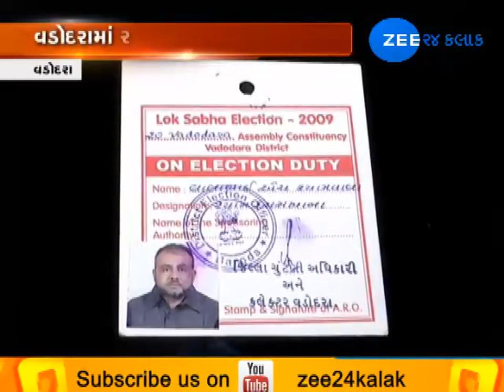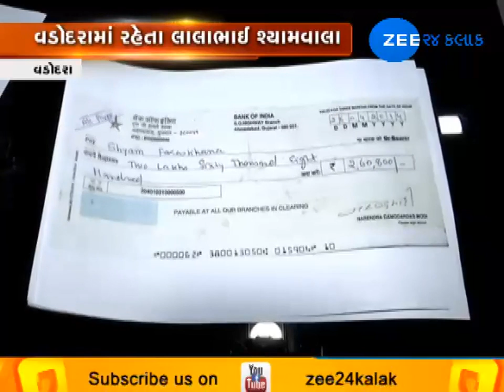Vadodara resident is major fan of PM Modi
વડોદરાના લાલાભાઈ શામવાલા છે વડાપ્રધાન નરેન્દ્ર મોદીના મોટા ચાહક